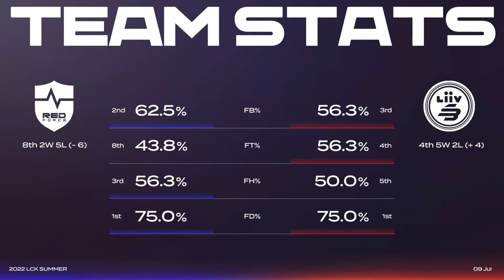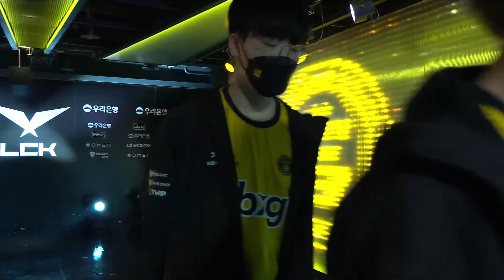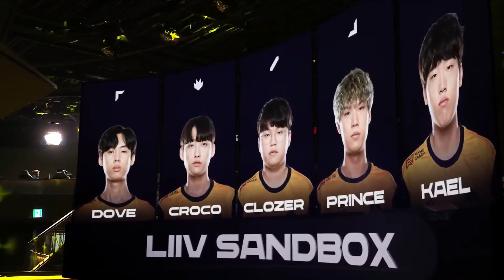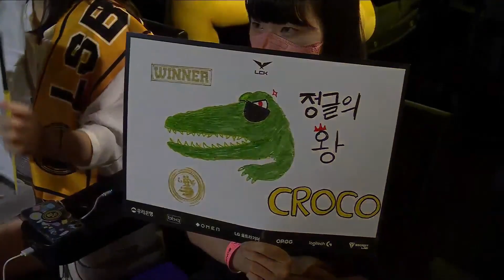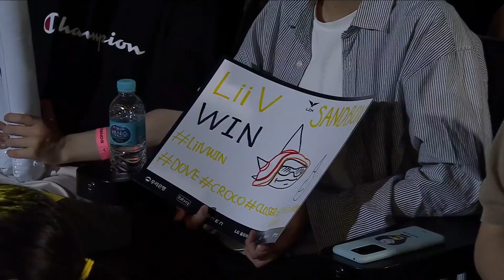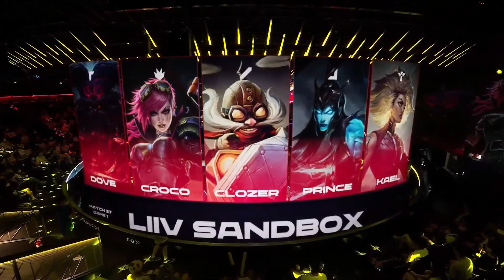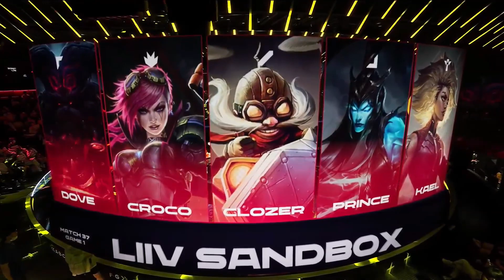LCK Summer 2022 - Day 19 | NS vs LSB (Game 1)